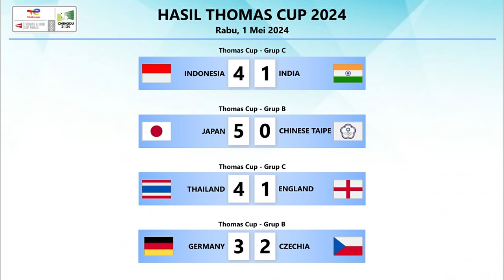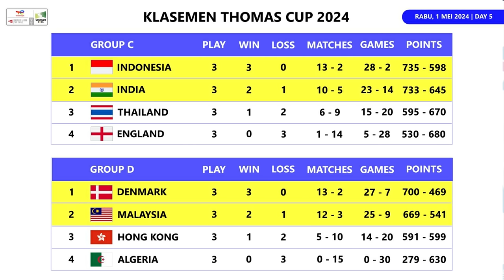Klasemen Akhir Thomas Cup 2024. Indonesia Juara Grup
Hasil Pertandingan & Klasemen Akhir Thomas Cup 2024 Day 5. Indonesia Juara Grup & India Runner Up Grup